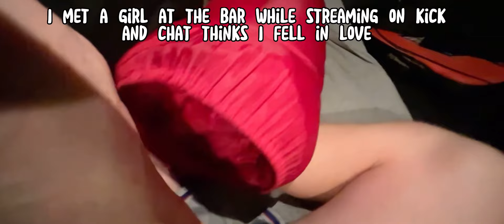Simple car camping at McDonald’s in the rain